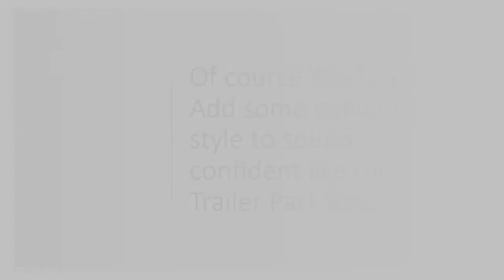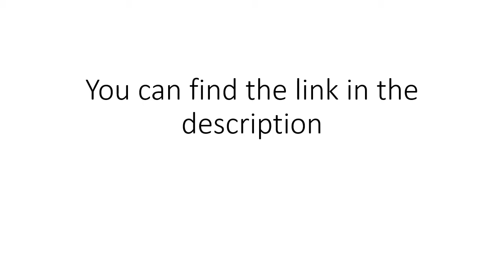Hilarious Bubbles Trailer Park Boys Glasses - Cool Nerdy Look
Bubbles trailer park boys glasses allow you to get the cool nerdy look with ease. Find out more about the TPB glasses